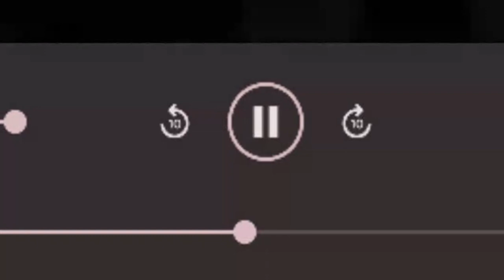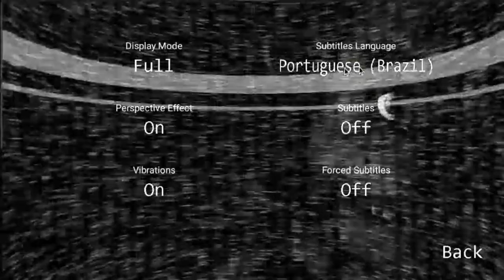FREDDY'S NOT SUPPOSED TO BE OUT! | Five Nights At Freddy's Night 3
R.I.P Audio

Chapters:
intro: 0:00
attempt1: 0:34
attempt 2: 9:22